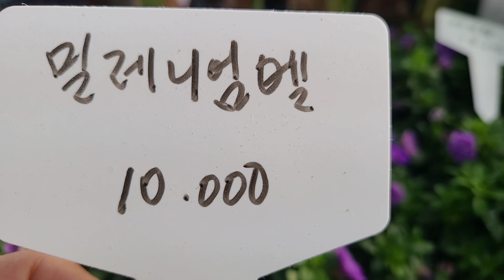5가지향기 12가지난 추석선물 노지월동 야생화꽃모종